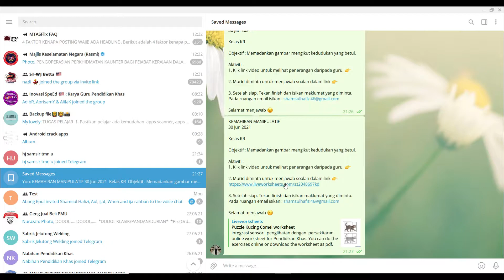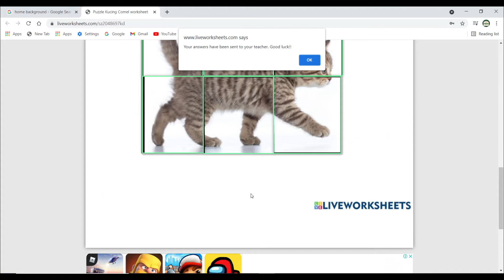Kemahiran Manipulatif Pendidikan Khas / latihan puzzle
KEMAHIRAN MANIPULATIF
30 Jun 2021

Kelas KR

Objektif : Memadankan gambar mengikut kedudukan yang betul.

Aktiviti :
1. Klik link video untuk melihat penerangan daripada guru. 👉

3. Setelah siap. Tekan finish dan isikan maklumat yang diminta. Pada ruangan email isikan :